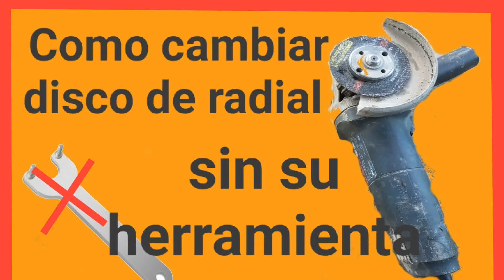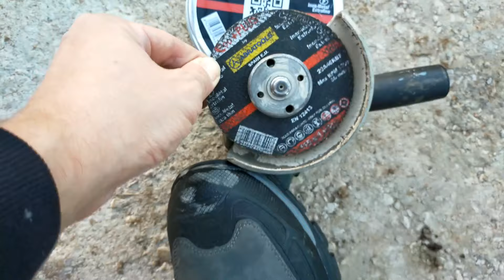Como cambiar disco de amoladora sin llave. herramienta. fácil.Diy.truco.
En este vídeo os enseño un truco muy fácil pero muy práctico, para cambiar el disco de la sierra radial sin su herramienta.